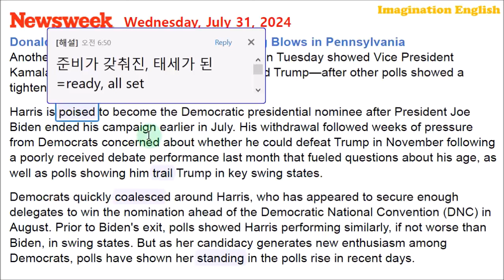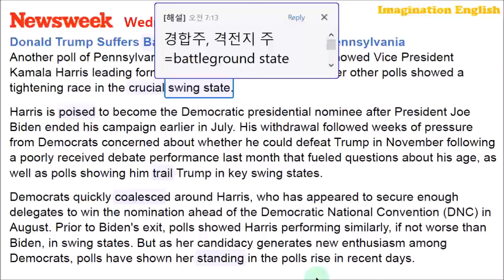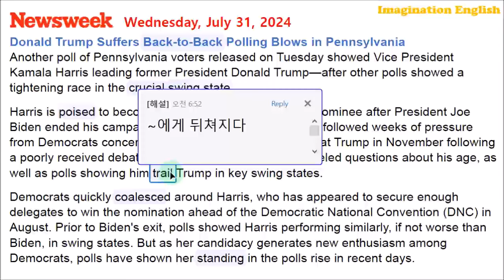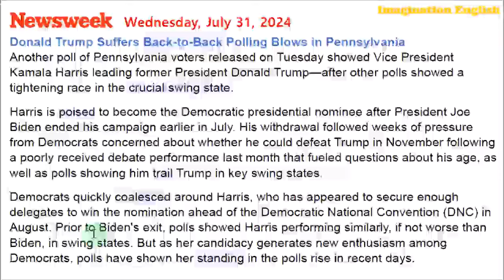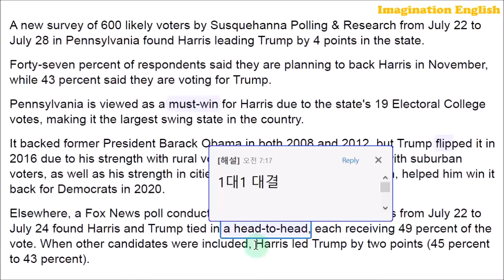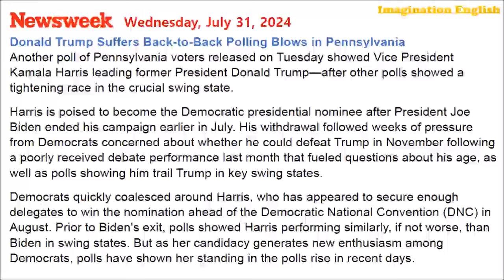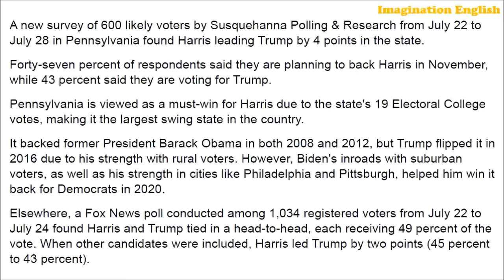[시사영어 1일1문] 미국여론조사 3개, 최대경합주에서 앞서는 해리스 (최신영어뉴스로 영어공부)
[본문]
Donald Trump Suffers Back-to-Back Polling Blows in Pennsylvania
Another poll of Pennsylvania voters released on Tuesday showed Vice President Kamala Harris leading former President Donald Trump—after other polls showed a tightening race in the crucial swing state.
Harris is poised to become the Democratic presidential nominee after President Joe Biden ended his campaign earlier in July. His withdrawal followed weeks of pressure from Democrats concerned about whether he could defeat Trump in November following a poorly received debate performance last month that fueled questions about his age, as well as polls showing him trail Trump in key swing states.
Democrats quickly coalesced around Harris, who has appeared to secure enough delegates to win the nomination ahead of the Democratic National Convention (DNC) in August. Prior to Biden's exit, polls showed Harris performing similarly, if not worse, than Biden in swing states. But as her candidacy generates new enthusiasm among Democrats, polls have shown her standing in the polls rise in recent days.
A new survey of 600 likely voters by Susquehanna Polling & Research from July 22 to July 28 in Pennsylvania found Harris leading Trump by 4 points in the state.
Forty-seven percent of respondents said they are planning to back Harris in November, while 43 percent said they are voting for Trump.
Pennsylvania is viewed as a must-win for Harris due to the state's 19 Electoral College votes, making it the largest swing state in the country.
It backed former President Barack Obama in both 2008 and 2012, but Trump flipped it in 2016 due to his strength with rural voters. However, Biden's inroads with suburban voters, as well as his strength in cities like Philadelphia and Pittsburgh, helped him win it back for Democrats in 2020.
Elsewhere, a Fox News poll conducted among 1,034 registered voters from July 22 to July 24 found Harris and Trump tied in a head-to-head, each receiving 49 percent of the vote. When other candidates were included, Harris led Trump by two points (45 percent to 43 percent).